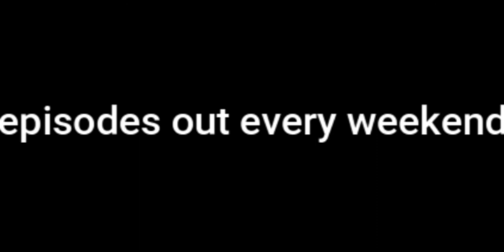is there a Bacon family 5???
Here's a new look at what's gonna happen if there was a 5th series